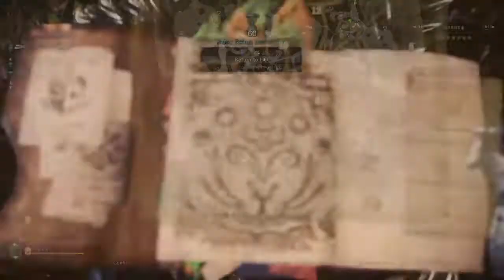Monster Hunter World: Iceborne Bullyin Anjanath HR